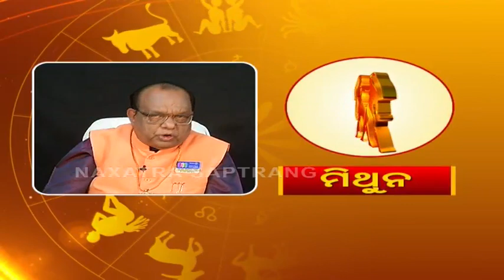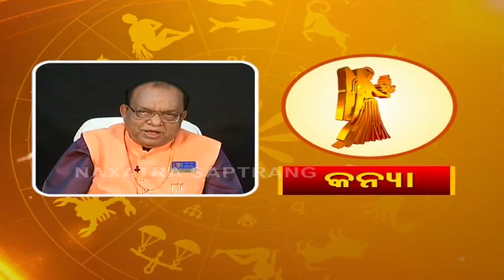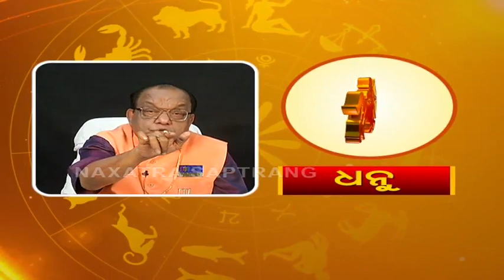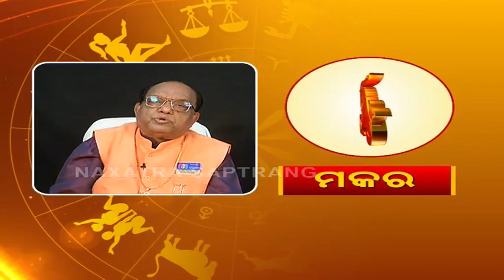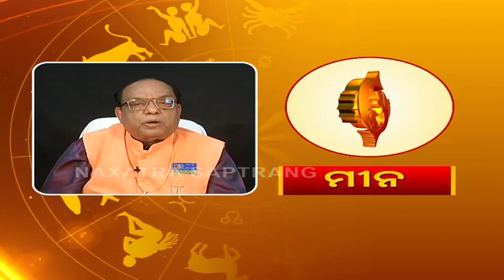ଜାଣନ୍ତୁ କେମିତି କଟିବ ଆଜିର ଦିନ 17th January 2021 Astrologer Dr Pramod Patra - Odia Dainika Rashifala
ଜାଣନ୍ତୁ କେମିତି କଟିବ ଆଜିର ଦିନ 16th January 2021 Astrologer Dr Pramod Patra - Odia Dainika Rashifala